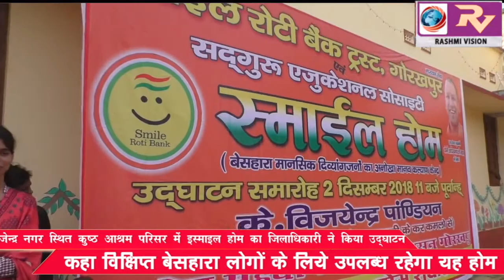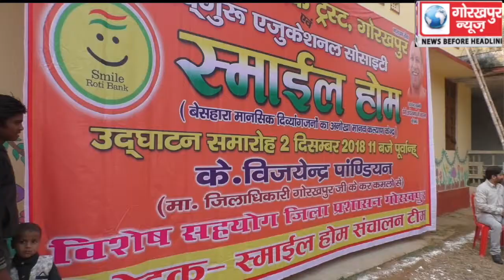कुष्ठ आश्रम परिसर में इस्माइल होम का जिलाधिकारी ने किया उद्घाटन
राजेन्द्र नगर स्थित कुष्ठ आश्रम परिसर में इस्माइल होम का जिलाधिकारी ने किया उद्घाटन कहा विक्षिप्त बेसहारा लोगों के लिये उपलब्ध रहेगा यह होम।